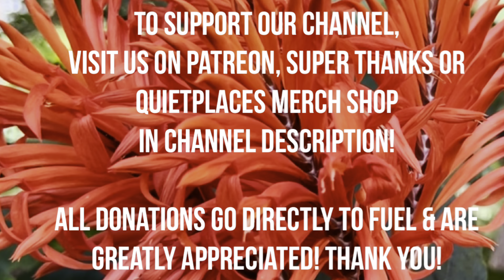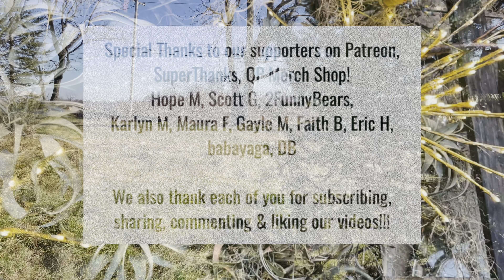Christmas Tree Farm Quiet Walk! Pennsylvania!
For more Lancaster, Chester County and Pennsylvania videos, check out playlists below!